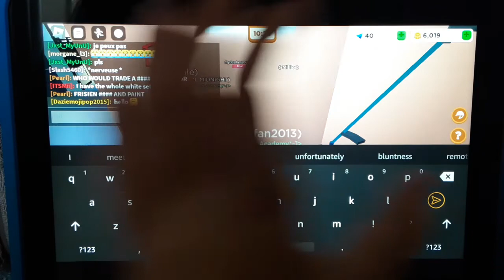training up my horse In strength so hard watch me fail